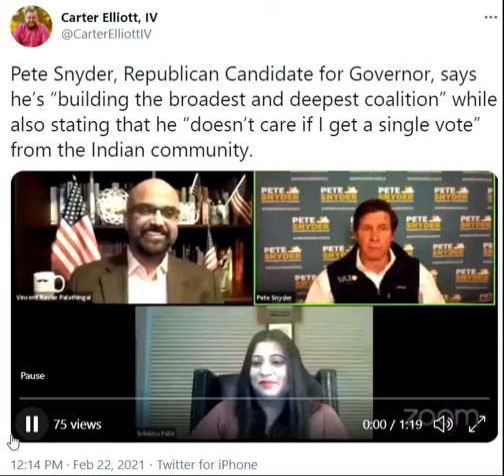Pete Snyder on TJ